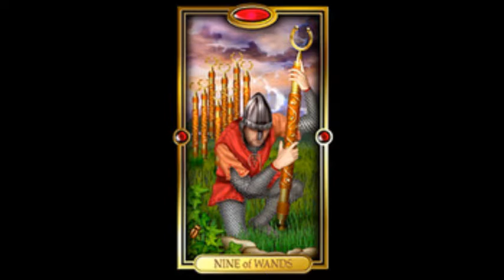LEO Daily Tarot Reading for JANUARY 14, 2022